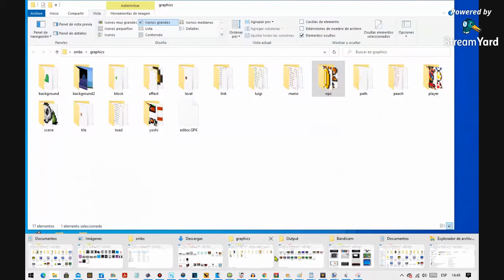StreamYard Good News